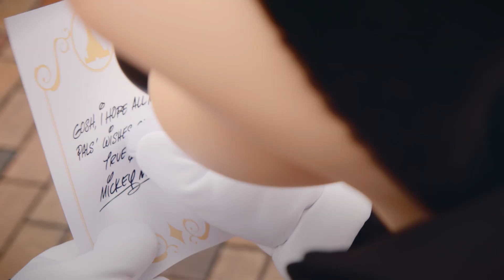Lifting Your Dreams - Castle of Magical Dreams - Hong Kong Disneyland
Lifting Your Dreams, the new castle at HKDL will open on Nov 21

Castle of Magical Dreams - Hong Kong Disneyland